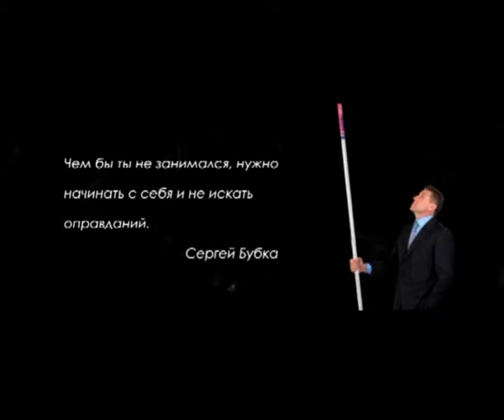Сергей Бубка_2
Сергей Бубка в гостях у Леси Орловой в программе "Мой Герой". Разговор о спорте и жизни, труде и отдыхе, детсве и юношестве. О многом в нашей стране и за рубежом.
Этот и другие видеоматериалы смотрите на сайте и на канале пользователя Kolya1966